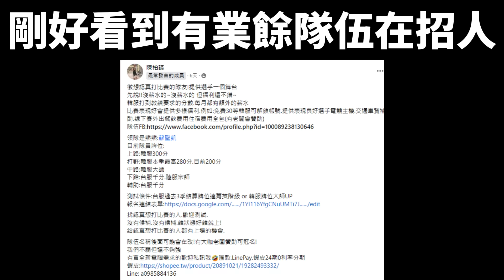測試LOL戰隊海選！我能入選嗎..?【台服最強雷文】